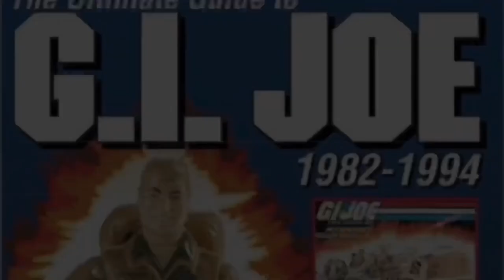G.I. Joe ARAH USS Flagg A Real American Hero Vintage Hasbro 1985 Unboxing Parts & Pieces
—It’s the G.I. Joe A Real American Hero USS Flagg Vintage 1985 Aircraft Carrier by Hasbro Unboxing! This is the first time I open my complete in the box USS Flagg! We’re doing it on location at The Museum of 20th Century Warfare!

—Helpful Links—
Dallas Vintage Toy Store YouTube Channel